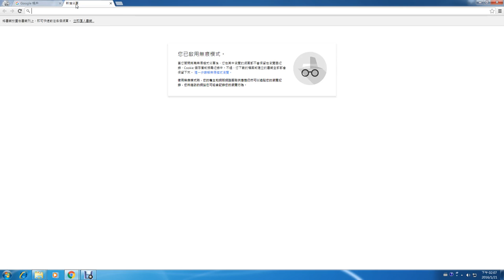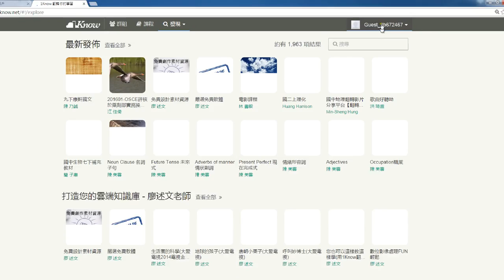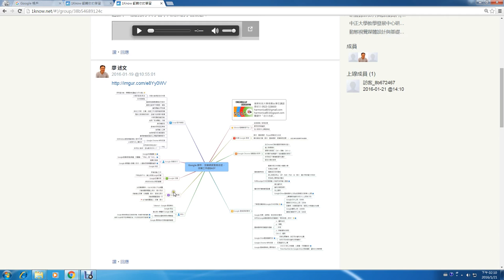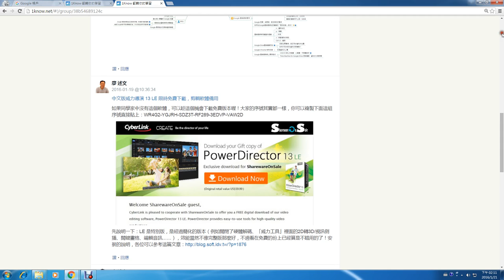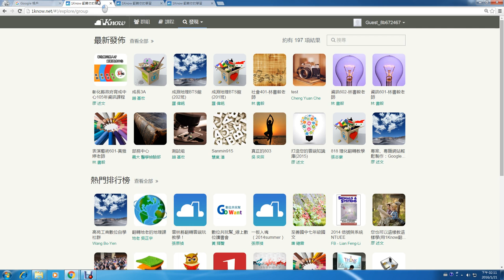01：1Know註冊與加入研習群組